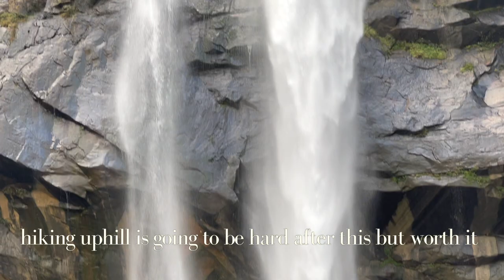Visiting Heaven on Earth at Hatton, Sri Lanka 🌿 | Calm Silent- Travel Vlog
Music Tracks
♪ Bread (Prod. by Lukrembo)